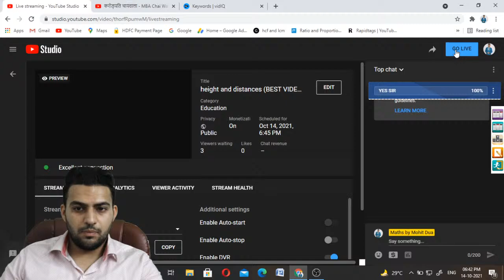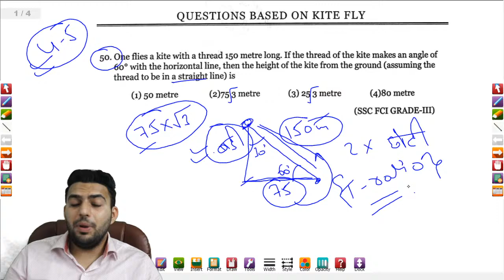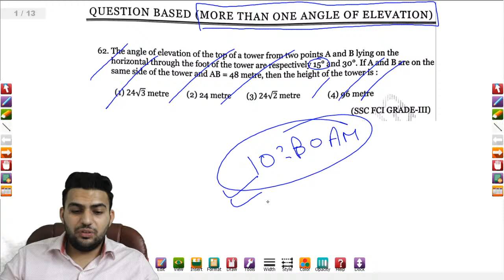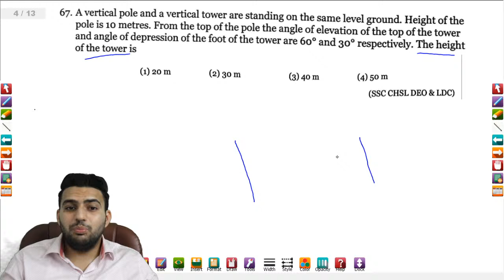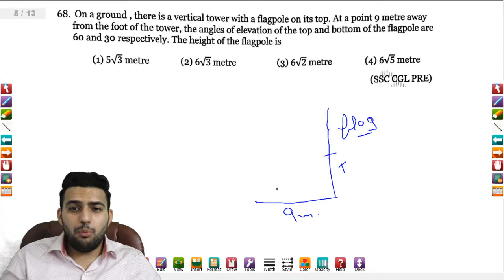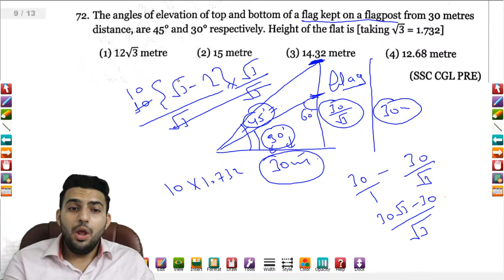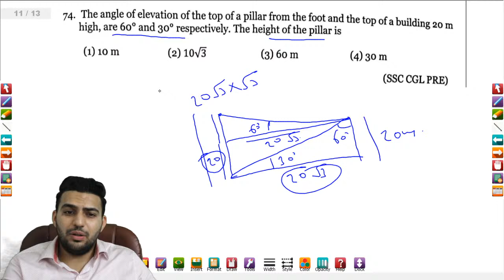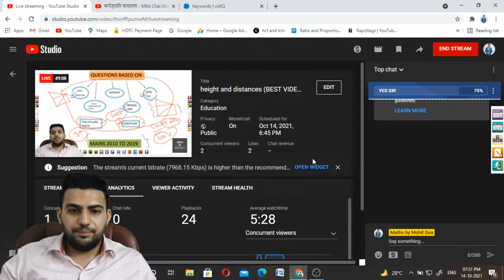height and distances (BEST VIDEO) | height and distance for ssc cgl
height and distances | height and distance for ssc cgl | height and distance for ssc